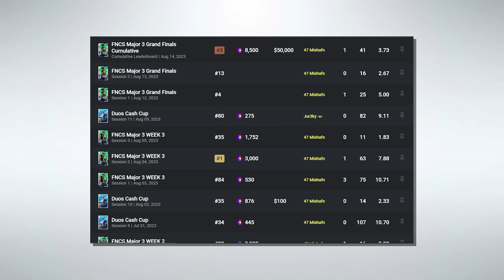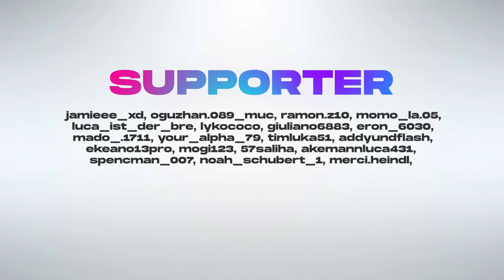Ich teste die *WELT BESTEN* Controller Settings in Fortnite! 🌍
Heute teste ich die Besten Controller Settings der Welt. Undzwar habe ich geschaut, welcher Controller Spieler momentan am besten in den ganzen Fortnite Cups performt & habe mir vom besten Controller Pro die Controller Settings rausgesucht und werde diese Settings heute in Fortnite selbst testen! Viel Spaß :)

USE CODE: “RubixNice” in the Fortnite item shop ad​